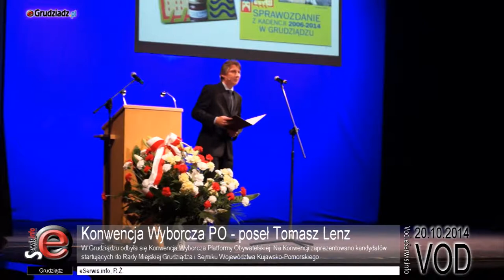Konwencja Wyborcza PO - poseł Tomasz Lenz